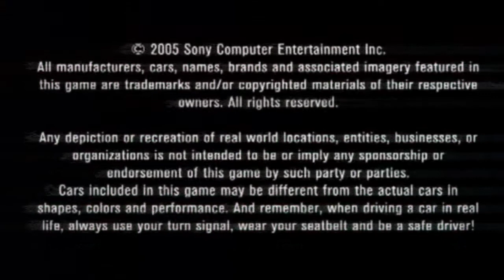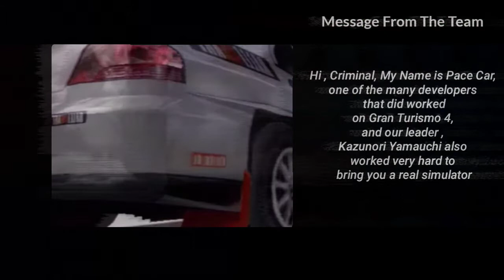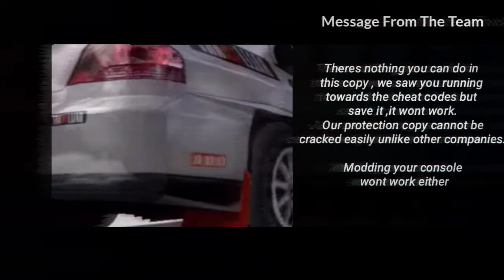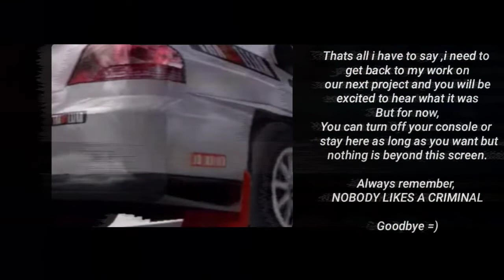Gran Turismo 4 Anti Piracy Screen 21/3/2005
Spoilers ahead but if you want to understand the video ,go ahead and read

This was a pirated copy that i managed to bought from a buyer back in 2005. During that time ,the game was just released and people were buying it so quickly that i dont have a chance to own one so i decide to buy one from a random person at a store that sells cheap stuff .but it doesnt end well as we will learn later on

After booting it up for the first time ,i noticed a lot of strange things already which i decide to try running the disc few more times and then record into a vhs tape before throwing the disc away. Not because its cursed but theres no point of keeping it

Keep in mind that i already bought an actual copy of GT4 to make a comparison

So. the console start up normally. The opening is nothing strange. But when the ps2 logo shows up ,i can hear some strange noises from the console ,but i decide to ignore it. But the black screen seems to be there for few seconds longer while in the official version ,it would take around 5 seconds to show the disclaimer and everything else ahead.

Next is the create save file screen ,i swear i already made one on the first time i started the game but everytime i launched the game ,it keeps telling me to create new file. When i check my memory card ,GT4 wasnt there. Tired of that ,i cancelled the create save file option and proceed to next screen.Also ,the noises from ps2 logo can be heard too

Polyphony Digital logo shows up just fine and it takes me to the intro itself. It was running fine ,nothing unusual with the music or background. Just when i thought so ,the intro frozed and cuts to black ,at this point ,im starting to feel scare of something showing up to scare me ,not to mention the black screen. Keep in mind ,i didnt skip the intro

Eventually ,the loading screen shows up with the clock spinning and fades to black.I am ready to play

But it just takes me straight to a replay video ,i tried skipping by pressing every buttons but nothinf works so i decide to let it play itself ,as the countdown begins ,it all look normal ,the 3-2-1- Start kicks off and then the screen shrinked to a smaller box and a bunch of texts show up. It is at this point i realised i bought a pirated copy from the store which isnt completely my fault. The texts was written by a dev with a weird name and told us how he and his team worked so hard to bring us this masterpiece of a game. I feel guilty for that but i know i didnt do that on purpose.
Whenever they decide to release the next project ,i definitely will buy it ,even if it sold out again. I decide to stick around and then press a button only to some image flashed on the screen for a split second ,something that didnt occur on the previous attempts before i record this ,so perhaps there are more stuff hidden ,but i dont wanna know what dark secrets lurking in the disc. Shortly after recording the tape ,i threw away the disc ,so consider it a lost media. Since then i have been having fun with my actual GT4 copy.

so why did i decide to upload this today? Well ,people have been uploading so many anti piracy screens for other games and i decide to throw this online ,its hard to transfer my tape to my computer.

If you have any informations about that pirated copy ,let me know ,i could be missing something else.

Uhmmm. if youre still here ,then congratulations, you have been fooled.

This is a fake video